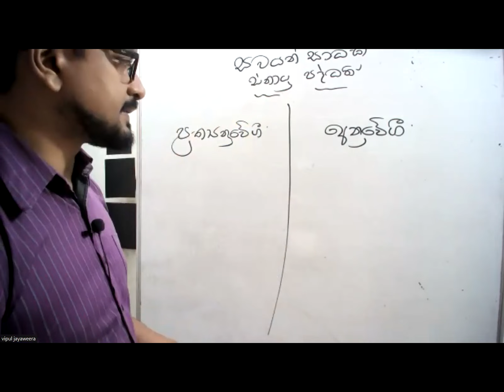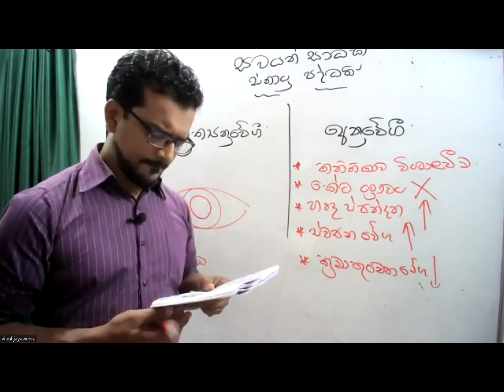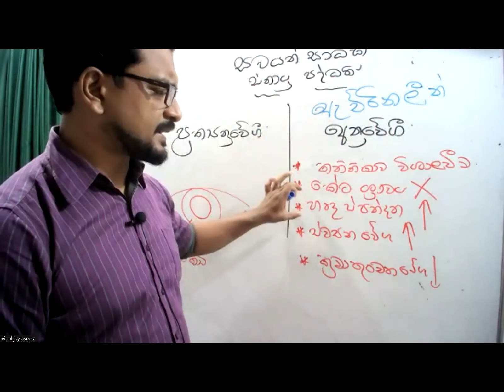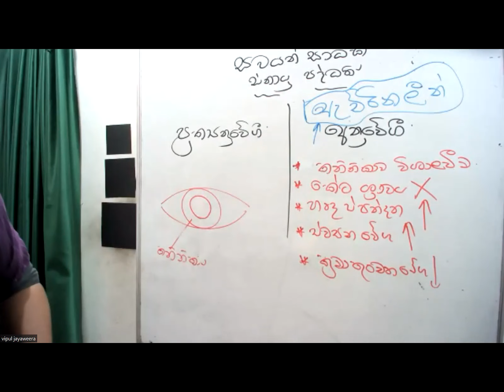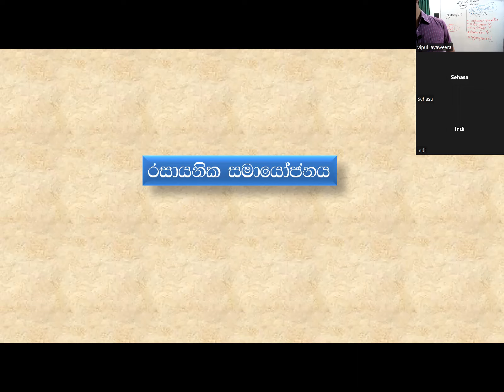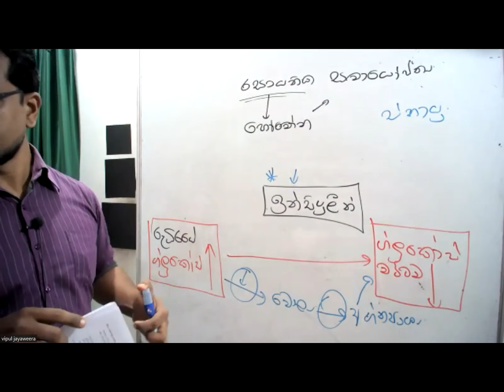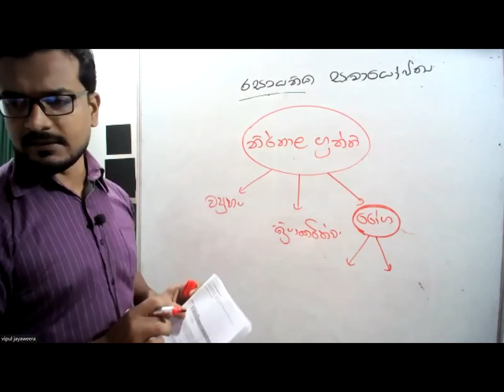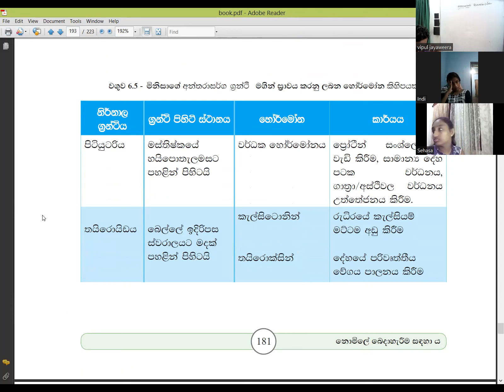10 02 ඉරිදා11ශ්‍රේණිය02